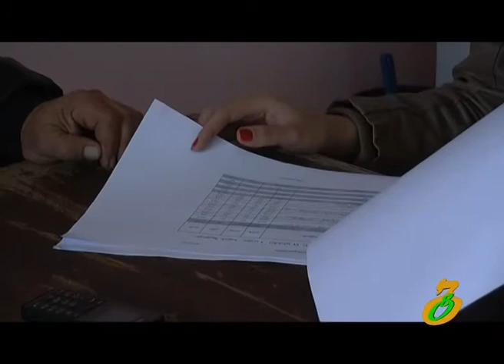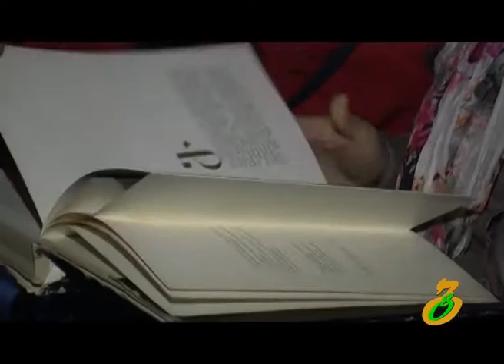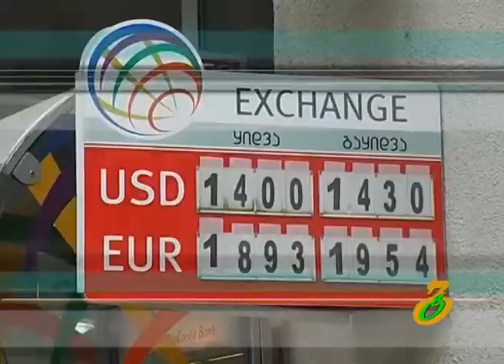faqti 8 11